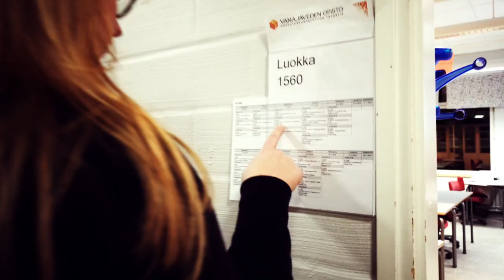ILOA JA OSAAMISTA VOPISTA!!!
Pieni näyte Vanajaveden Opiston monipuolisesta tarjonnasta. Iloa ja osaamista VOPista! Valoa pimeään!